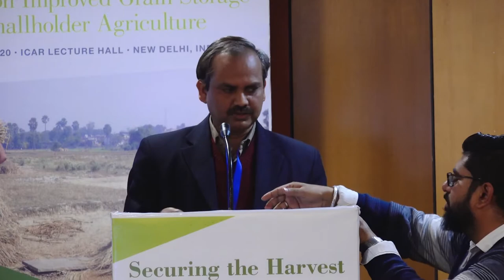Forum session 1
Session 1: Scope and scale of the postharvest loss problem
Presenters include:
1:19 - Dr. P.K. Joshi, Agricultural Economics Research Association (AERA) President: Remarks on the issue of postharvest loss
7:35 - Dr. Prasanta K. Kalita, University of Illinois professor: Scope and Scale of Postharvest Loss and Waste
21:00 - Sarwar Mahmud, Government of Bangladesh Ministry of Agriculture: Impact of Postharvest Loss on Food Security - Perspectives from Bangladesh
32:40 - Anil Kumar Jha, Deputy Director, Bihar Ministry of Agriculture: Government of Bihar Initiatives to Reduce Postharvest Losses
43:10 - Dr. R.K. Singh, Director, ICAR Central Institute of Post-Harvest Engineering and Technology: Post-Harvest Unit Operation Management to Reduce Losses
55:40 - Audience question and answer
1:12:30 - Joshi concluding remarks and session summary